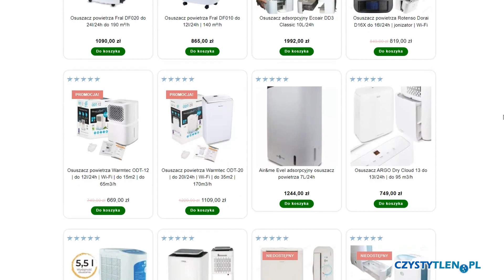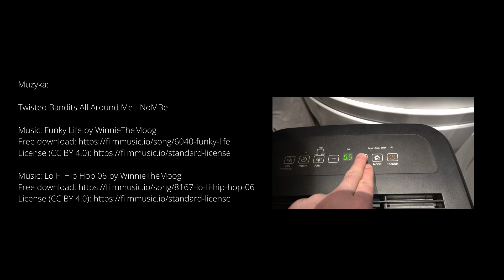Osuszacz powietrza do łazienki. Czy zastąpi suszarkę bębnową?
💸$$ Kupon rabatowy na osuszacze do wykorzystania w naszym sklepie: YTOSPDLCZSB

🧪 Zastanawiasz się jak testujemy produkty? Czy są to sponsorowane treści? Koniecznie przeczytaj
🔥Film zawiera autopromocję naszego sklepu internetowego - zachęcamy Cię do zakupu u nas!

VVVVVVVVVVVVVVVVVVVVVVVVVVVVVVVVVVVVVVVVVVV

Dziś omówię temat bardzo rzadko poruszany. Niemniej przetestowaliśmy, rekomendowane rozwiązanie w praktyce!
Powiemy Ci:
- jakiej wydajności kupić osuszacz do łazienki
- ile prań dziennie osuszy osuszacz powietrza
- dlaczego osuszacz zapobiega pleśni w łazience

Ps. Każdy zasługuje na ,, czysty tlen " !